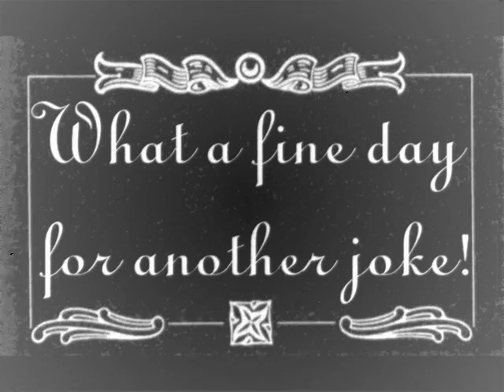Silent Movie: The Knock Knock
Nate and Enrico are back in silence, telling a brand new Knock Knock joke!